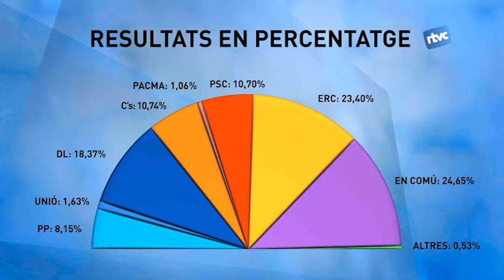En Comú Podem guanya per primera vegada unes eleccions a Cardedeu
Noves eleccions amb resultats històrics al nostre poble. Per primera vegada, En Comú Podem ha estat la força més votada a Cardedeu a unes eleccions generals, seguida molt de prop, amb només 121 vots de diferència, per ERC, que és la segona formació més votada. És el primer cop que ni CiU ni el PSC guanyen a uns comicis generals a Cardedeu.